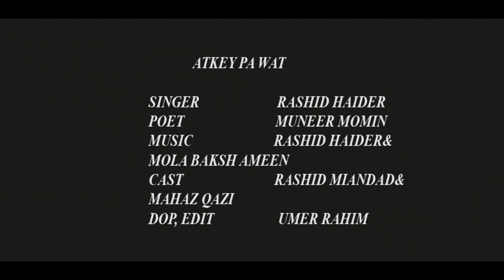ATKE PA WAT || RASHID HAIDER || MONEER MOMIN